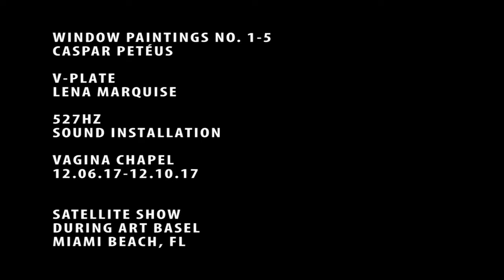VAGINA CHAPEL art installation with statements by Lena Marquise and Caspar Peteus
This is a documentary of the set up and art installation of the Vagina Chapel by Lena Marquise and Caspar Peteus at Satellite Show during Art Week Miami 2017.